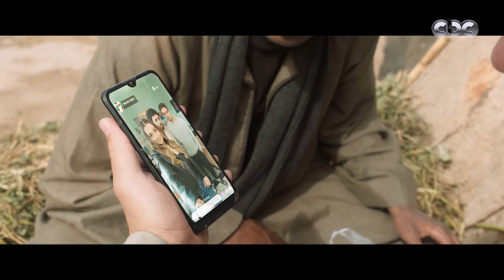مسلسل محارب | مايعرفوش ربنا.. ركبوا صور لـ محارب وهو بلطجي وفضحوه على التيك توك والبوليس كبس عليه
مسلسل محارب الحلقة الثالثة عشر
مسلسل محارب الحلقة 13